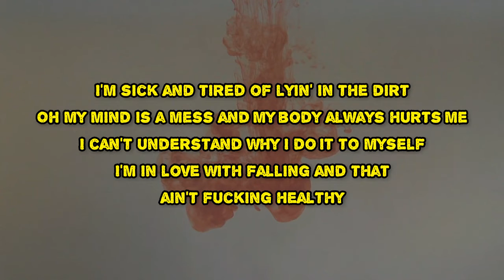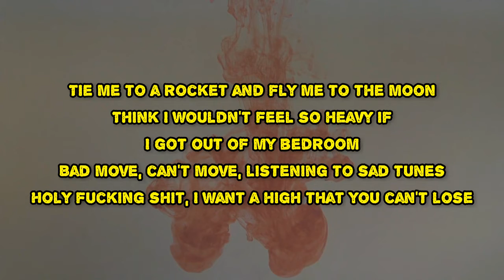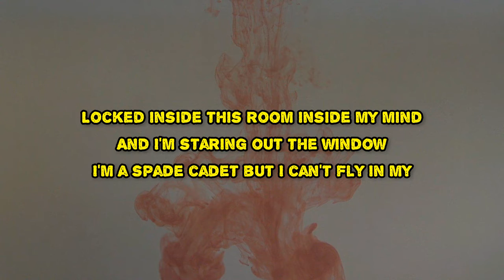Mob Rich - Get High (Lyrics)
Get High by Mob Rich
Album: Why No Why

Get High Lyrics:

I'm sick and tired of lyin' in the dirt
Oh my mind is a mess and my body always hurts me
I can't understand why I do it to myself
I'm in love with falling and that ain't fucking healthy

[Pre-Chorus]
Locked inside this room inside my mind
And I'm staring out the window
I'm a spade cadet but I can't fly in my concrete suit lead boots

[Chorus]
I wanna get high
And stay up, stay up, stay up
Concrete suit lead boots
I wanna get

[Verse 2]
Tie me to a rocket and fly me to the moon
Think I wouldn't feel so heavy if I got out of my bedroom
Bad move, can't move, listening to sad tunes
Holy fucking shit, I want a high that you can't lose
[Pre-Chorus]

[Chorus]
I wanna get

[Pre-Chorus]
I'm a spade cadet but I can't fly in my

[Chorus]
High
I wanna get
[Outro]
(High)